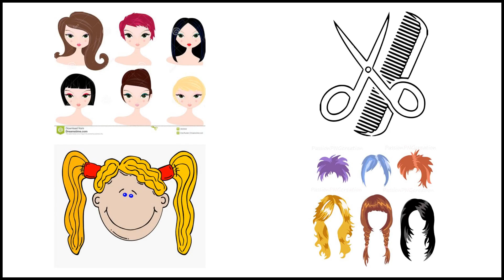HAIRDO - Meaning and Pronunciation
How to pronounce hairdo?

This video provides examples of American English pronunciations of hairdo by male and female speakers.
In addition, it explains the meaning of hairdo through a definition and several visual examples.

Chapters:
0:00 Intro
0:05 Illustrations
0:11 Meaning
0:16 Pronunciation
0:21 Native speaker use
0:27 Service Promotion

IPA Transcription of hairdo is /ˈhɛrˌduː/.

Definition of hairdo:
A hairdo is a hairstyle.

If you'd like to test your pronunciation of hairdo, check out Accent Hero's real-time pronunciation feedback tool: